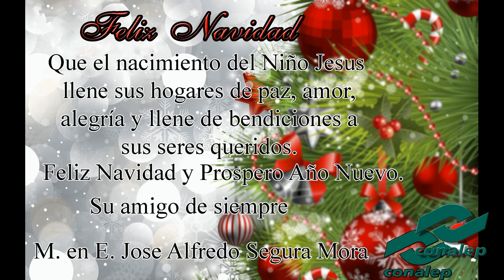Feliz Navidad Conalep Sahuayo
Que el nacimiento del Niño Jesus llene sus hogares de paz, amor, alegría y llene de bendiciones a sus seres queridos.

Su amigo de siempre

M. en E. Jose Alfredo Segura Mora